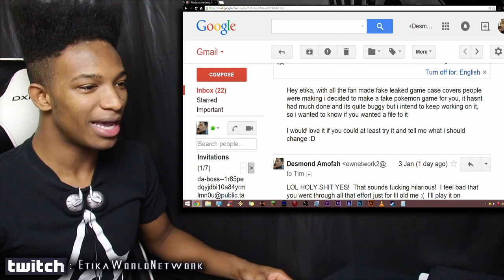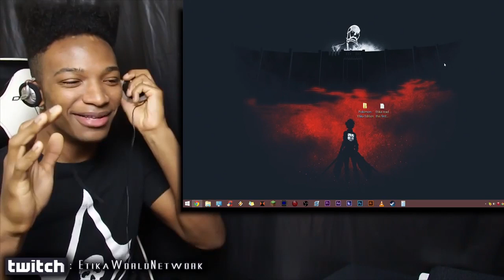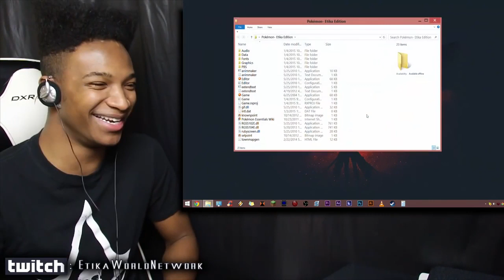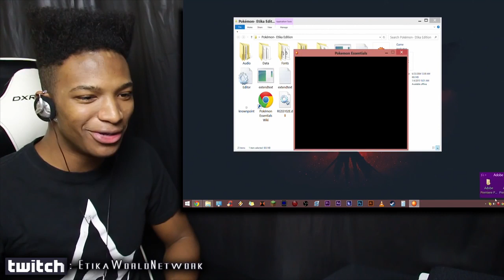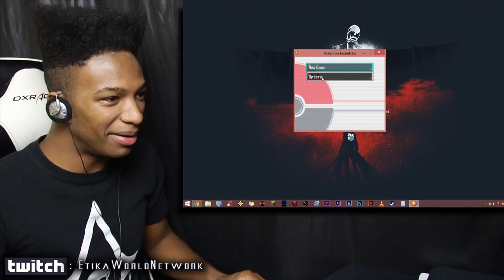MADE A GAME OF ME? "Pokemon: ETIKA VERSION" Episode 1: Weed, Sanic, Robin, Shrek, Cobi, and More!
He said he's open to suggestions, so hey. Also this is the most ridiculous thing that I've seen in a WHILE lol.